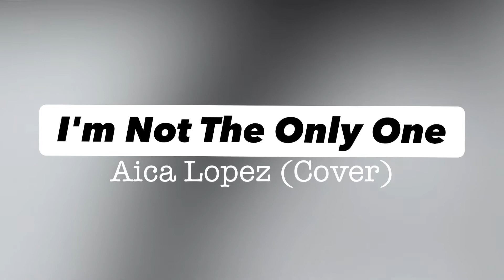I'm Not The Only One | Aica Lopez (Cover)